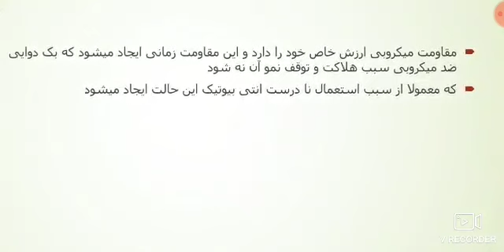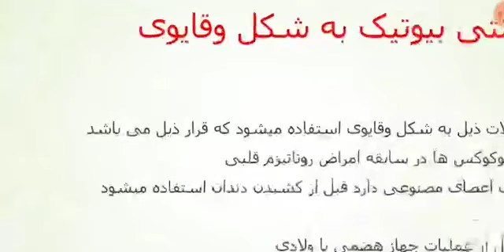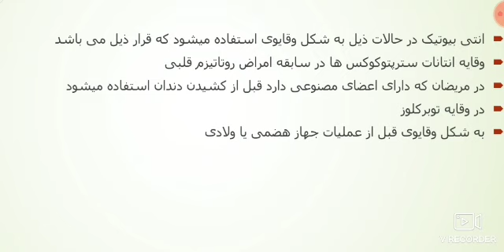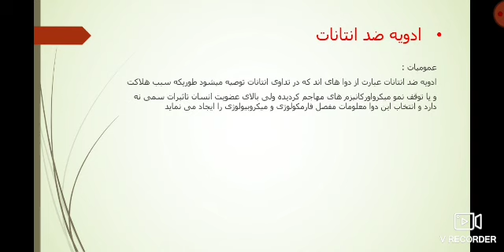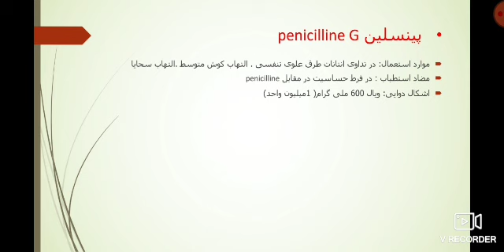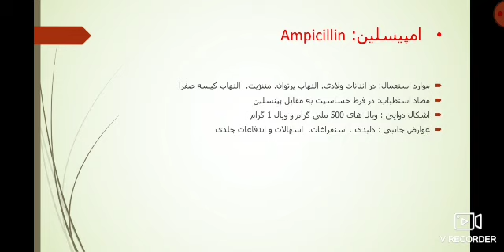ادویه ضد انتانات سمستر3 داکتراحمد خالد نیازی